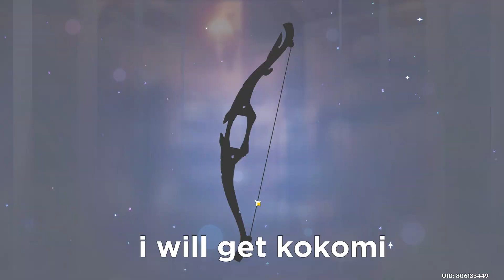just first ten pull after get intertwined fate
Genshin Impact IOS/PC
►Note: this video is only funny videos / memes